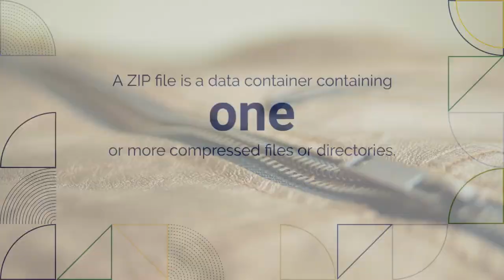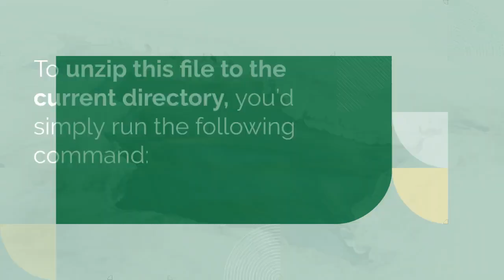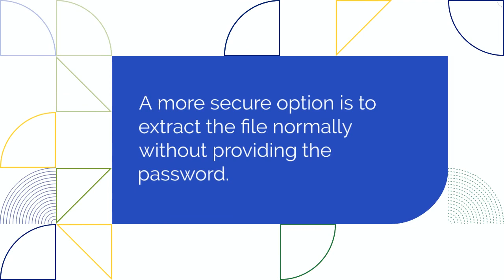How to Zip or Unzip Files From the Linux Terminal | Best Linux Courses & Programs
Zip files are compressed folders that contain different files and directories. The Files are usually compressed for better organization and transmission and to prevent compromising data integrity and security.

Linux and Ubuntu allow users to zip and unzip files and directories. However, unlike other operating systems, both have a slightly different way of doing things. This tutorial will explore How to unzip files on Linux and Ubuntu and how to use zip files in different scenarios.

This refers to the different options you can use with the unzip command. Some of the most common options include: